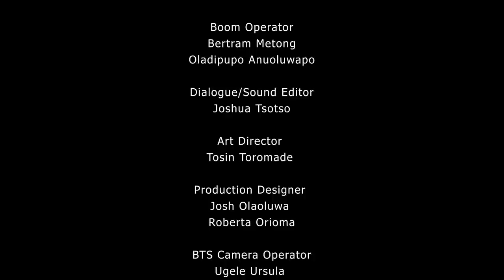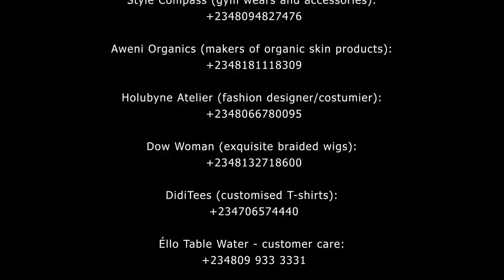ROLI & ZEHRA (S1 E7)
Ah! We finally get to meet Roli's neighbour.
I mean... how can you move to a new house, and your neighbour will not knock on your door for a little gossip?
Hehehehehe.
I don't think this will end well o.
But let's keep watching.
Meet EBELE, Roli's neighbour.

Episode is titled: The Nosy Neighbour.
CAST
Roli - @joybewaji
Zehra - @nenenwanyo

CREW
Writer-  @joybewaji
Directors -  @orirenwani @crazy_crazy_aj
Producers-  @josh_olaolu @crazy_crazy_aj
DOP -  @walinteenpro
Light Design/Art Direction - @toromade_t
2nd Cam Op - @Celiadanielz1
Script supervisor - @harchychy
Production Manager - @lammy.a
Makeup - @tima__martins
Costume - @@holubyneatelier
BTS - @photogirlnaija
Sound - @minwon_m
Editor/Colorist- @awkwardafrican
Soundtrack - @kafayatquadri
Production Assistants -

Thanks to our Partners:

and Ello Table Water